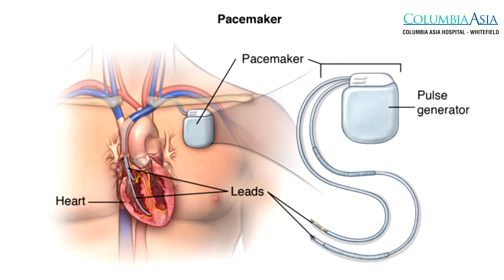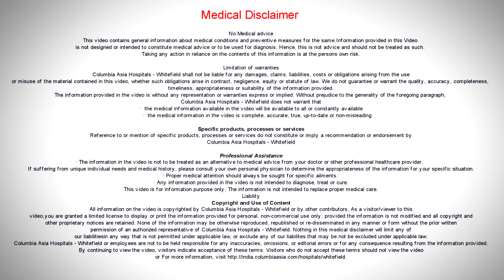When should one get pacemakers?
Dr. A Naga Srinivaas - Consultant - Interventional Cardiology, Columbia Asia Hospital - Whitefield